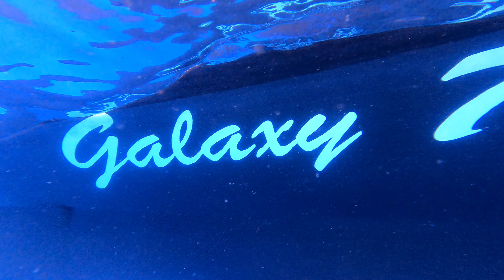Diving Abu Galawa 3Aug23